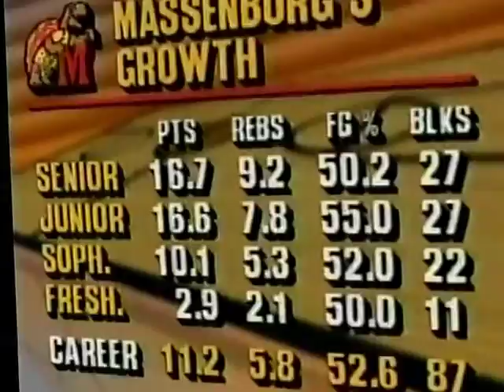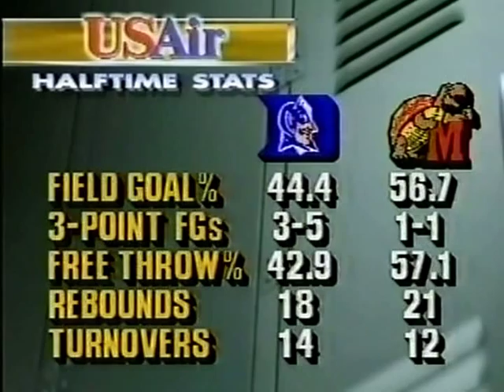02/10/1990: #4 Duke Blue Devils at Maryland Terrapins (Part I)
Christian Laettner and the fourth-ranked Duke Blue Devils, travel to College Park, to take on Jerrod Mustaf, Tony Massenberg and the slumping Maryland Terrapins in an epic ACC matchup.

Game played on Saturday, February 10, 1990 at Cole Field House in College Park, Maryland.